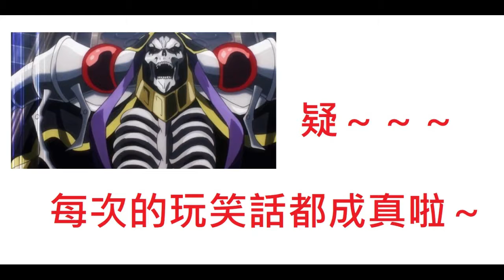預言overlord征服世界之後的劇情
overlord之神界傳說啦！！